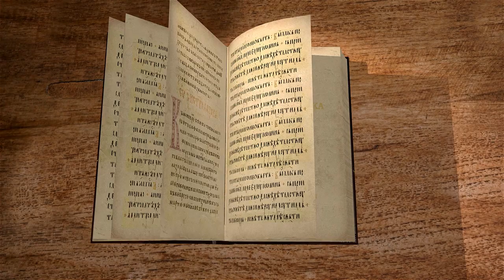Книга пророка Исайи. Глава 49 "Я не забуду тебя" Священник Антоний Лакирев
Команда Экзегет.

🔸   Обращение к народам дальним
🔸   Прославление Бога в человеке
🔸   Слава премудрости Божией
🔸   "И сделаю Тебя заветом народа"
🔸   Помилование и утешение страдальцев
🔸   Народ избранный не забыт у Бога
🔸   Обетование о возрождении Израиля
🔸   Освобождение и спасение народа